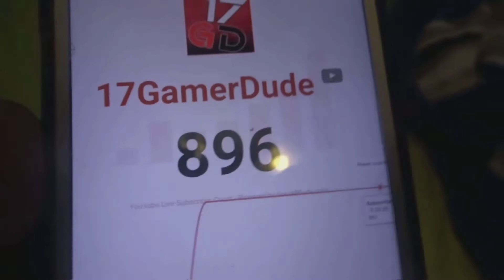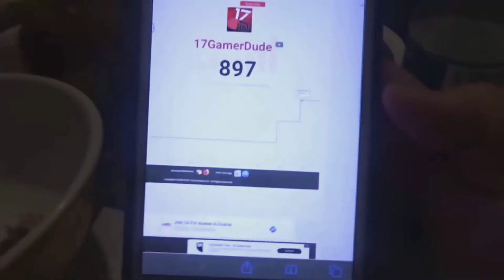WE tried HOT WINGS **Spicy Food**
This video is inspired by the viral YouTube Series ‘Hot Ones’
In this vlog, we try hot wings, with 4 different sauces.

Like My Facebook Page!

That was spicy af